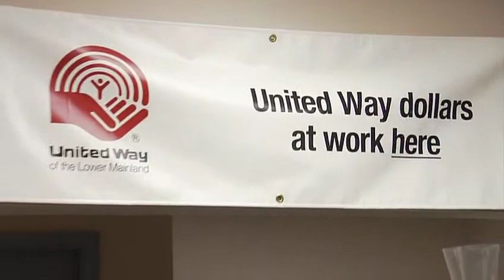Excellence in Action for Seniors Award